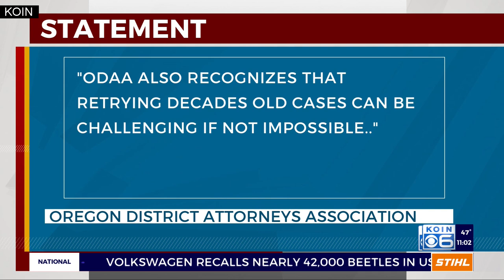Court ruling may wipe hundreds of Oregon convictions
The Oregon Supreme Court ruled Friday that the requirement for unanimous-jury verdicts in serious criminal cases does apply to convictions that predate the U.S. Supreme Court’s 2020 decision to outlaw Oregon and Louisiana's practice of non-unanimous verdicts.